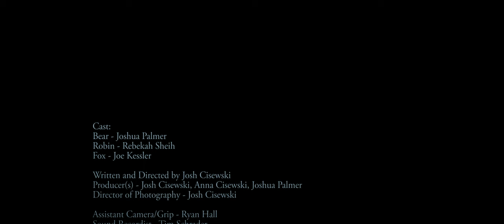BEAR | A Fable (Short Film)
A young girl must face her fears when she meets a mysterious gypsy man in the forest who makes her question her father's fables of a fearsome bear in the woods.

Written and Directed by Josh Cisewski
Starring Rebekah Sheih, Joe Kessler, and Joshua Zapata-Palmer

Original Release: 2018 Twin Cities Film Fest Premiere